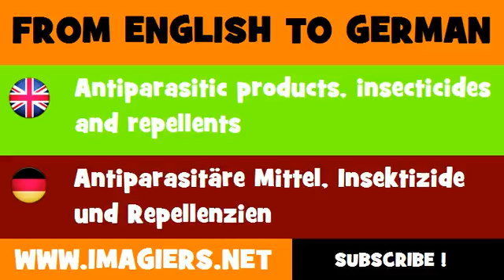FROM ENGLISH TO GERMAN = Antiparasitic products, insecticides and repellents